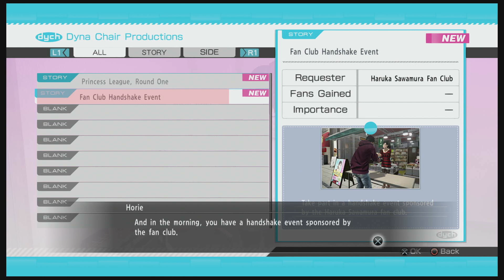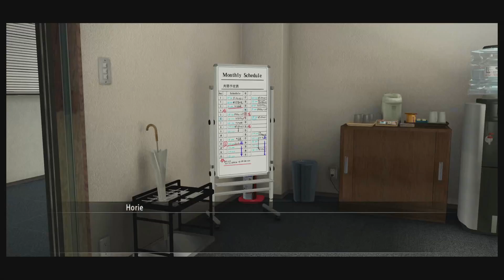Kaz Plays Yakuza 5 Part 15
We move to our next character! We finally play as Haruka after all these years! We find out the life of an up and coming pop star in Japan